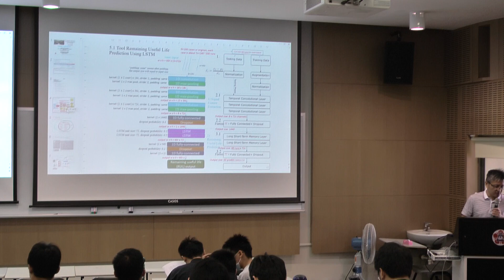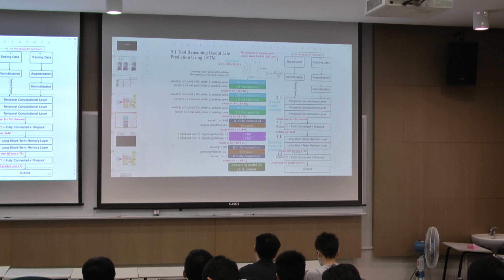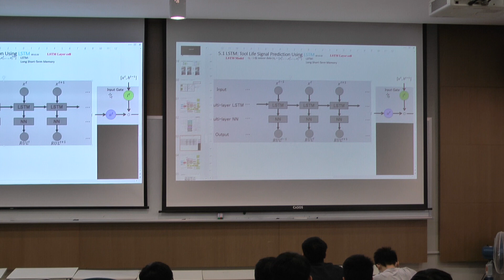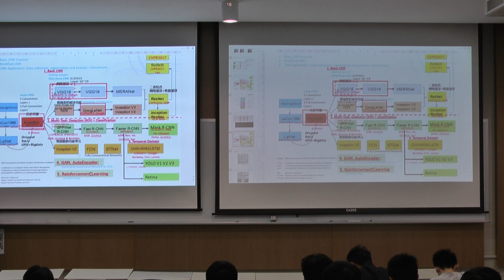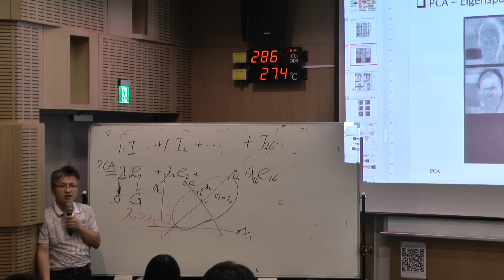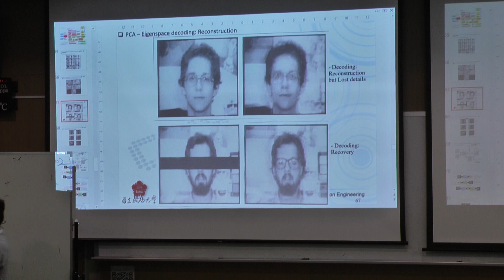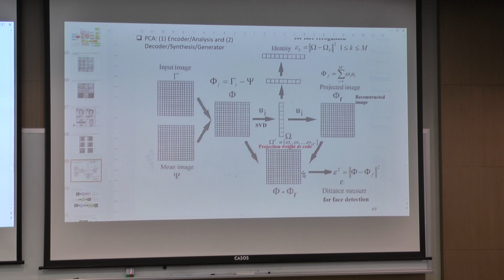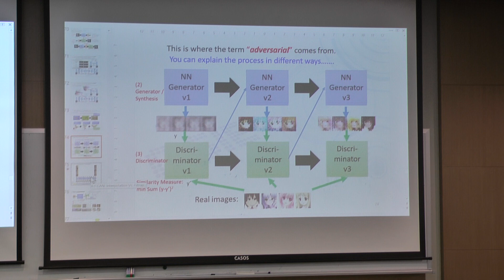NcKu_CvDl_20201105 (3/3)